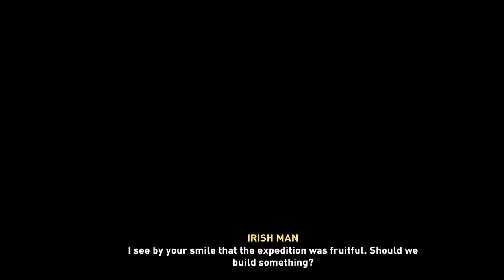Embark on a Thrilling Journey: Assassins Creed Valhalla - Wrath Of The Druids - Part 1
Part 2 due 16th August 2023. Midday

If you like Assassins Creed games then you are in the right place. There is content from all the AC games for you to enjoy.

If You are looking for freelance computer science tuition please chaeck this out .

If you wish to send me clips for Assassins Creed games for me to use in my channel then hit me up on Twitter

Music from Uppbeat (free for Creators!)

Please have a great time on the channel. Share if you know someone who would like it too.

"Help each other to Help each other"
“The journey of a thousand miles begins with a single step.” – Lao Tzu
"Only you can help me get there" -  Streamers Fanzone

openvino
intel vtune
apu computer
i7 11390h
ryzen master download

Streamers Fanzone

We cover Assassins Creed titles and some other games for people to enjoy and have fun.
Assassins creed is a great franchise. Some great videos to watch and follow the story lines.
Follow Aloy in Horizon Zero Dawn.
Lara Croft has some great adventures in Shadow of the Tombraider
Asterix and Obelix go Roman Bashing in Asterix and Obelix XXXL
Comment with your opinion on the Games please. Don't hold back!

Please send your ideas as a comment on the channel . I will read them and reply.

We look forward to your ideas and a great journey together.

Please share and let your friends know.

Embark on a Thrilling Journey: Assassins Creed Valhalla - Wrath Of The Druids - Part 1#assassinscreed
Embark on a Thrilling Journey: Assassins Creed Valhalla - Wrath Of The Druids - Part 1#assassinscreedvalhalla
Embark on a Thrilling Journey: Assassins Creed Valhalla - Wrath Of The Druids - Part 1#gaming